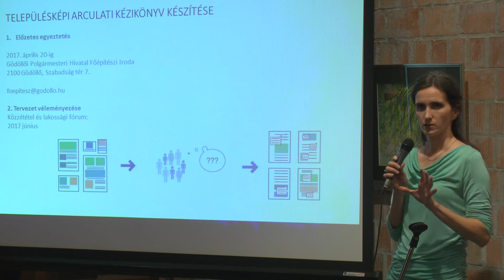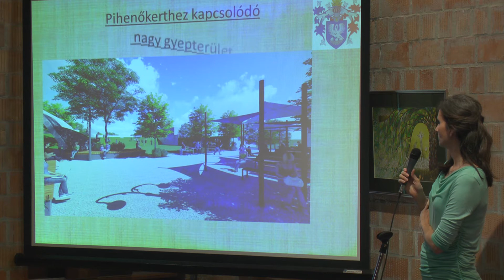Lakossági fórum sok kérdezővel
Március 31-én a Városi Könyvtárban tartott lakossági fórumot az önkormányzat a főtér bővítéséről és a Településképi Arculati Kézikönyv készítéséről. Mint Mészáros Judit főépítész elmondta az Arculati Kézikönyv az építtetők felé fog ajánlásokat tartalmazni ami segít megőrizni Gödöllő építészeti hangulatát. A lakosság, civil szervezetek, cégek javaslatait várják az illetékesek április 20-ig a főépítészi fogadóórákon vagy e-mailben a címen a városban található jó példák tekintetében ami lehet egy követendő épület, kerítés, kapu, lámpa vagy hangulatos utcarészlet amihez hasonlóból több kellene a városban. A javaslatot fotóval és indoklással célszerű ellátni.
A főépítész bemutatta a fórumon a főtér bővítési lehetőségeit a régi városháza húsvét utáni lebontása után ami főként parkosított dombot tartalmaz játszóparkkal, színpaddal de nyilvános illemhely is kerül a domb belsejébe egyéb kiszolgáló egységekkel a parkoló felől. A jelenlegi városháza bővítésének tervei is bemutatásra kerültek. Itt a mozi és a városháza közötti terület beépítésével alakulna ki egy ügyfélfogadó tér, tanácskozó és rendezvényterem valamint egy kávézó a mostani árkád alatt korszerű gépészettel. A terveket a hozzászólók jónak tartották de kérdésként fogalmazódott meg, hogy miért kell lebontani a volt polgármesteri hivatalt.
Dr. Gémesi György polgármester elmondta, hogy nem lebontani, hanem felújítani szerették volna a télen hideg, nyáron forró városházát de erre nincs Gödöllőnek közel 2 milliárd forintja. A kormányhivatal térítésmentesen sem vette át, a vállalkozói hasznosítás pályázatára senki sem jelentkezett, lakossági közvéleménykutatás alapján pedig sem kereskedelmi sem lakó funkciót nem kaphatott volna az épület. Az új városházába való átköltözést az is sürgette, hogy ott diákszállót akart nyitni a tulajdonos amit a lakosok elleneztek továbbá, hogy az önkormányzat sok feladatát és dolgozóját átvette a kormányhivatal.
Lakossági kérdések között elhangzott, hogy a bontás építkezés hogyan fog zajlani, hogy le lehet e bontani a Coop áruházat is, hogy miért nem lehet ezt a pénzt az építés jogilag rendezetlen Vasvári Pál és Lázár Vilmos utca építésére költeni, hogy lesz e Mcdonald's Gödöllőn, hogy a polgármester miért nem válaszolt a Facebookon valakinek a kérdésére vagy, hogy át lehet e helyezni a főtérre a Petőfi szobrot. Volt aki egy új épület elnevezésére tett javaslatot, volt aki érdeklődött a polgármester országos politikai szerepvállalásáról, mások kevesellték a műalkotások elhelyezését a tervekben és szóba került, hogy miért nem renoválja a város az állami tulajdonú egyetemi utakat. A főtérről szóló fórumot kéretlen közbeszólásaikkal zavarókat a többi résztvevő is többször rendreutasította.